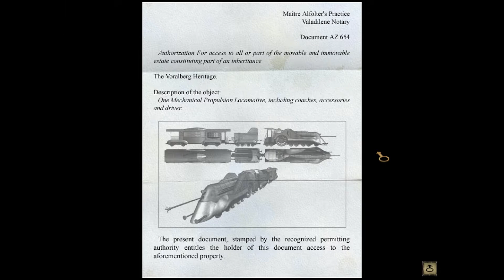Let's Play - Syberia - Episode 6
Episode 6 of Syberia, a point and click adventure game. Developed and published by Microids.